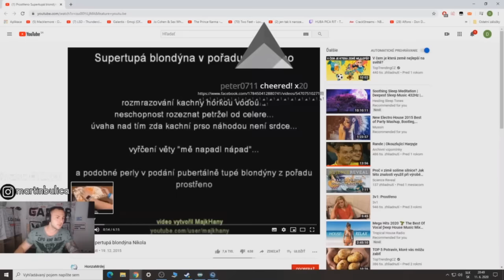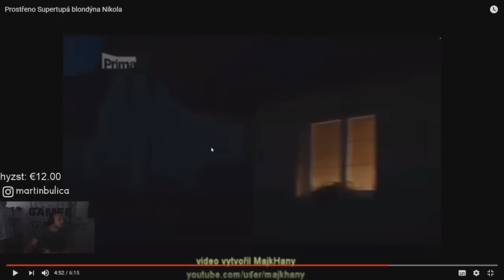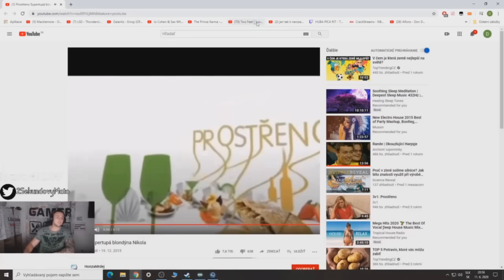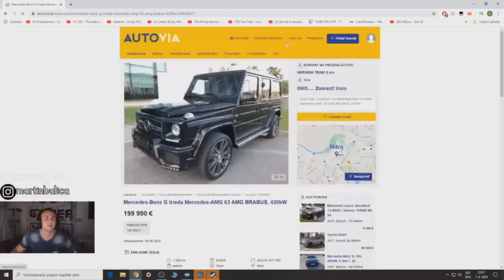Maťo - Supertupá blondýna Nikola